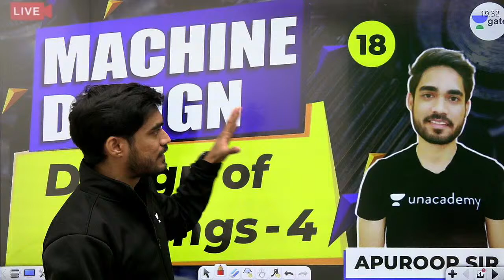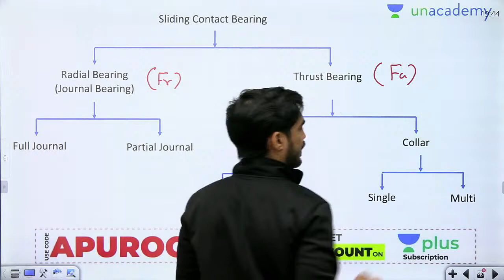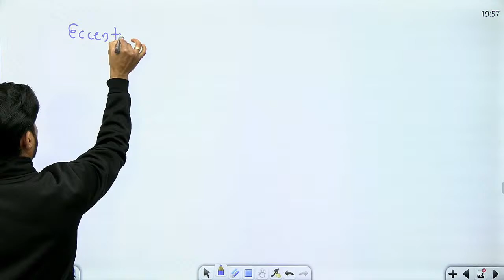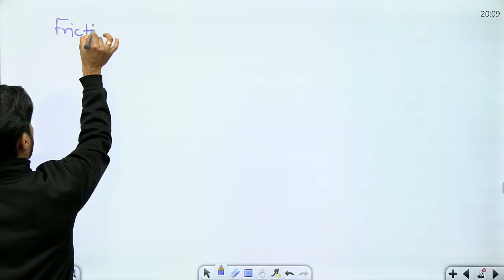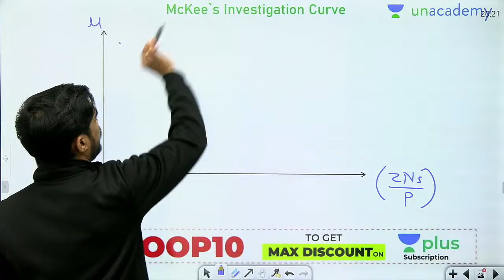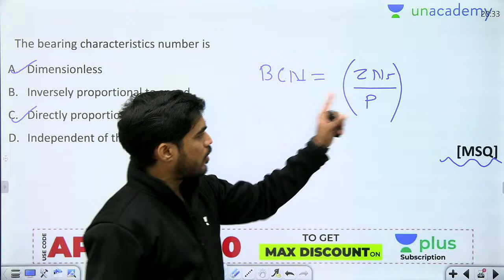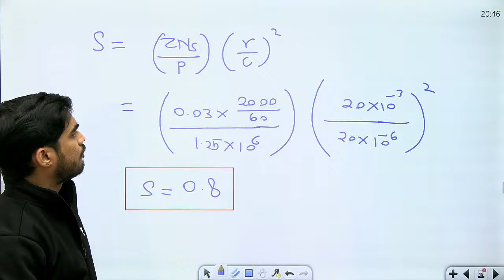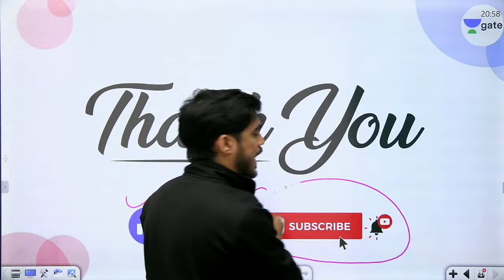Design of Bearings - 4 | Lec 18 | Machine Design | GATE ME 2021 Crash Course | Apuroop Sir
Prepare Machine Design for GATE Mechanical Engineering Exam with this GATE ME 2021 Crash Course. In this lecture, Design of Bearings from Machine Design is covered by Apuroop Sir.

In this live lecture, You will get to know:
1) How to Prepare Machine Design?
2) Machine Design Preparation Strategy
3) Design of Clutch

1. One Subscription, Unlimited Access
2. Learn from your favourite teacher
3. Real-time interaction with a teacher
4. You can ask doubts in the live class
5. Limited students
6. Download the videos & watch offline